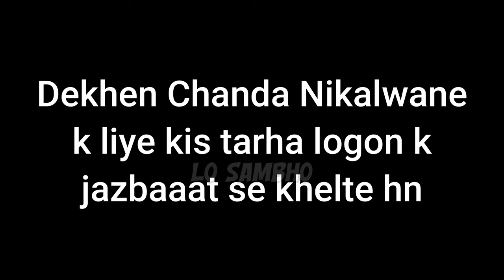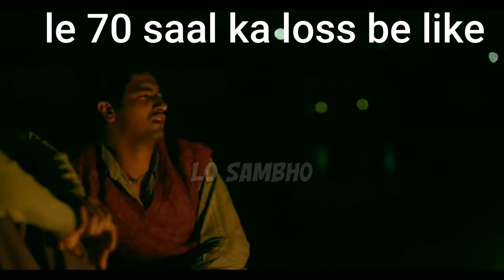Roi wala Buzurg or Chanda lene ki Ninja Technique 😉 | Habib Attari Ilyas Qadri | Engineer Ali Miza